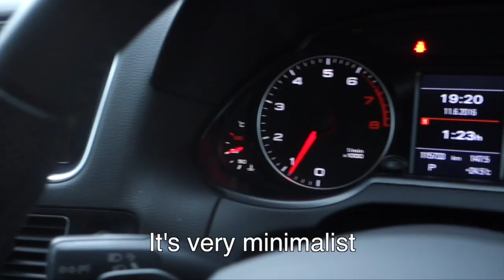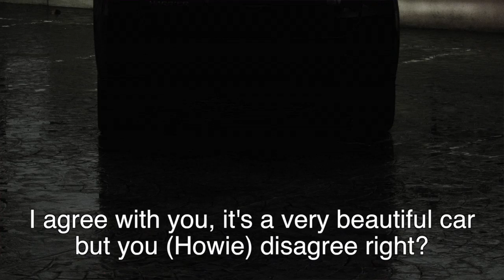Axles of Evil- Round 2! Which Should you Buy for RM200,000?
Round 2-  Harrier Vs Q5 2.0TFSi

This time the Autophiles crew hop into SUVs. From Japan (Literally!), The 2015 Toyota Harrier and representing Euro, The 2012 Audi Q5 2.0TFSi Quattro. We visited friendly importer CHY Autoworld to give these 2 titans a head 2 head battle of the classes.

So, if you're looking for an almost new Luxo SUV, then you have got to Checkout what the guys have to say about these lovely machines!

P.S.: These beauts are available from CHY Autoworld along with many others. Check it out